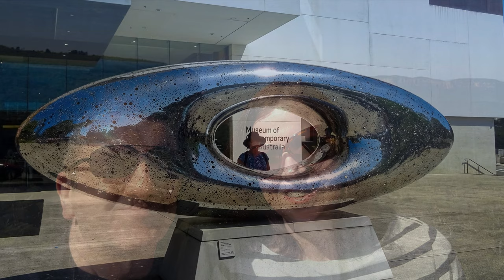Fairlie Folk, Adelaide. Feb 2023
Family in Adelaide: Margaret Gleaves, Grace and Steve Lister, Stella and Trevor Crossman, Laura, Mia and David McGranaghan. Helen and Jim Canning were visiting from Scotland.

During February 2023, we visited Adelaide, Melbourne, Sydney, Cairns, Uluru, Alice Springs, and Perth.

Camera: Sony DSC-HX60 Compact Zoom 20MP
Photo Editor: Luminar Neo
Video Editor: Filmora 12